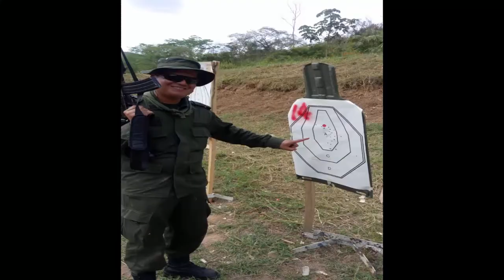COMPAÑÍA RAFAEL REYES PRIMERA SECCIÓN FINAL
CURSO DE ASENSO ESJIM SUBINTENDENTES 2013 CUARTO CICLO FUTUROS INTENDENTES 2018